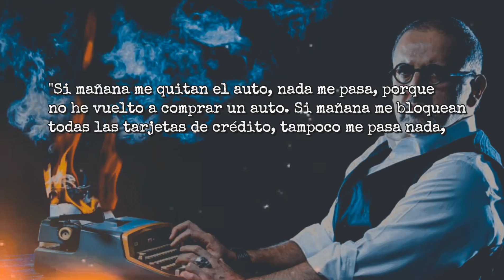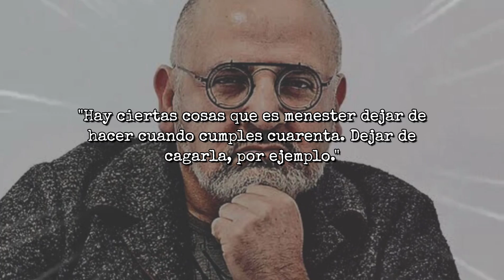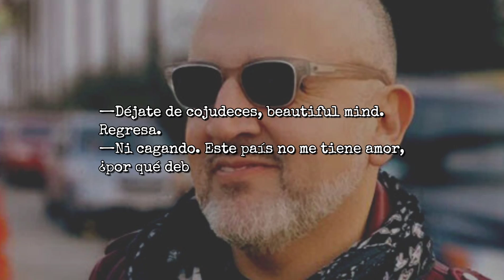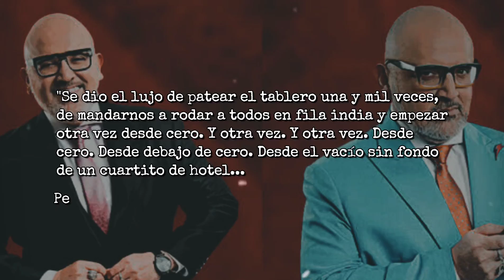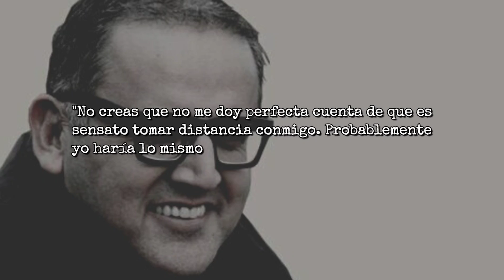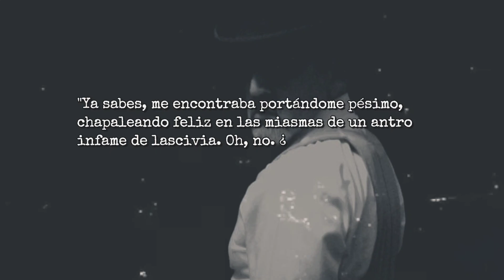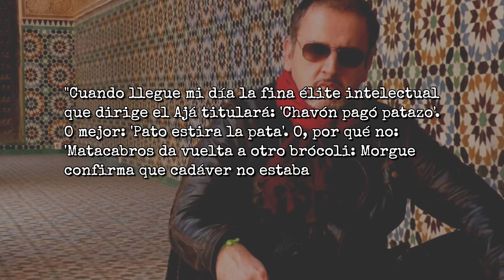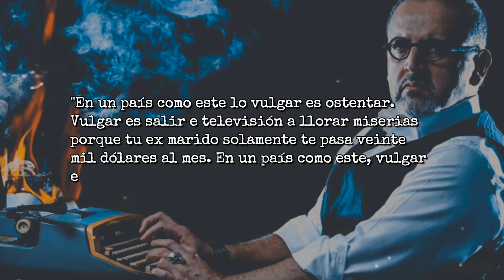Beto Ortiz: Imposible ignorarlo | Soy el hombre de mi vida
Puedes odiarlo o quererlo, pero de ninguna manera ignorarlo. Nadie conoce el oficio de periodista tanto como él. Nadie tiene que irse exiliado para salvar su pellejo. Nadie ha sido demandado por el presidente, dos veces. Nadie es tan odiado por los poderosos. Hoy comentaremos Soy el hombre de mi vida, un libro de Beto Ortiz.

00:00 Introducción: ¿Cómo calmar a un hombre desbocado?
01:30 El precio del talento
03:25 El estilo que pedía el Perú
04:57 El precio de la fama
06:56 La mala reputación
09:16 Oscar Wilde, Abraham Valdelomar y Beto Ortiz
10:52 Puntaje y opinión final